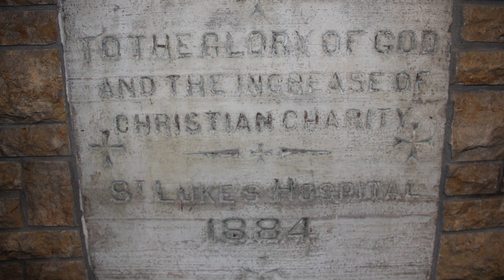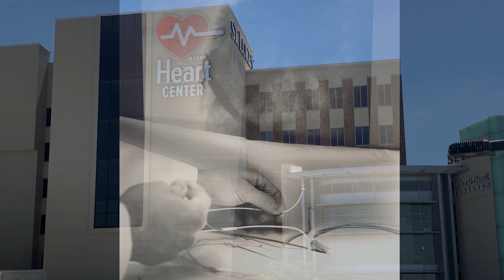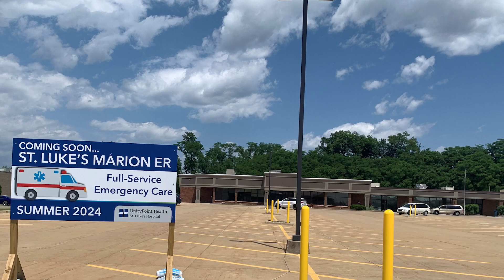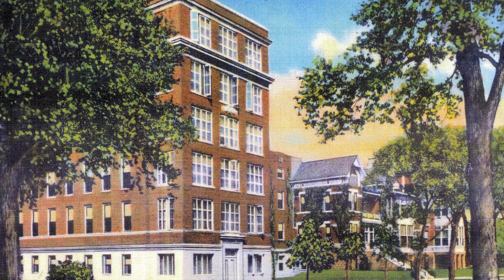A look at the history of UnityPoint Health - St. Luke's Hospital in Cedar Rapids, Iowa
UnityPoint Health - St. Luke's Hospital opened in 1884. Here's a look at the history of the hospital, how it started and how the team members continue to provide exceptional care to the Cedar Rapids, Iowa community for over a century.

Learn more about us at unitypoint.org